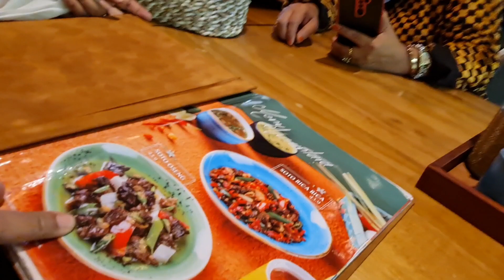LUNCH DI KEDAI SOTO VIRAL RAHAYU MULIA BOGOR RAJUT BANGET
Lunch di kedai SOTO VIRAL TERENAK  RAHAYU MULIA DI BOGOR YANG VIRAL
Rajut banget rasanya

Channel ini tentang rajutan,
traveling, mukbang dan nyanyi 💕🌹
( This channel all about crochet, traveling, mukbang and singing)